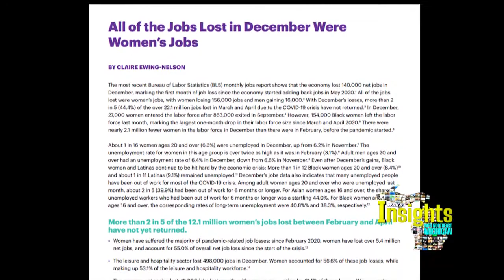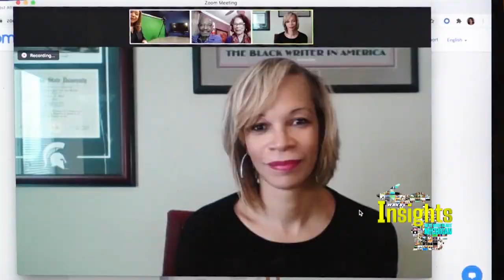Insights 2 14 2021